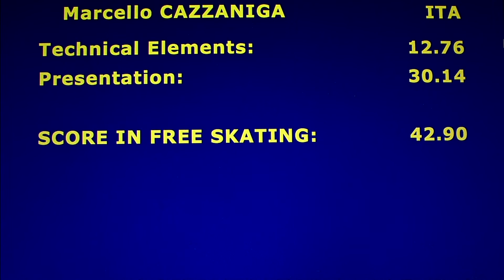Marcello Cazzaniga-Silver Men II-2016 Oberstdorf